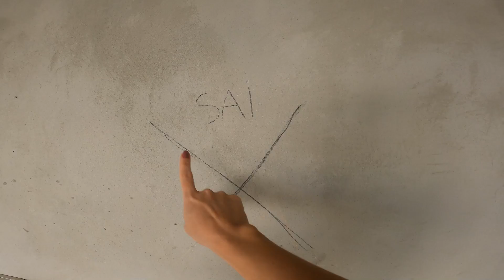APARTAMENTO 45 m² LINDO DEMAIS - PROJETO COMPLETO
Esse apartamento tem aprox. 45 m² e uma laje nervurada toda em concreto aparente, que vai ficar exatamente assim!! Um dos projetos mais cheio de estilo que já criamos por aqui.
Essa cliente é da Patagônia, sua ligação com a natureza é bem forte!
Escolhemos trabalhar com tons terrosos e texturas bem marcantes.
Para as paredes vamos usar o TOQUE DA TERRA, da SUVINIL:
São massas de efeito para paredes internas, com uma textura bem delicada.

Espero que gostem, compartilhem!

Filmo com Celular, GoPro e Canon 6D